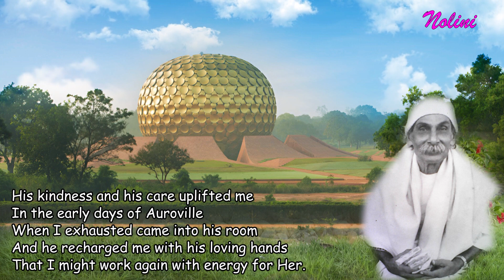Poems of Narad - The Path - Nolini